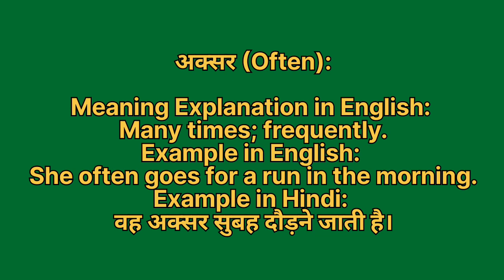Aksar ko english mein kya kahate hain | अक्सर को इंग्लिश में क्या कहते हैं | Aksar ki spelling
Aksar ko English me kya kahate hain
Aksar को इंग्लिश में क्या कहते है

अक्सर को इंग्लिश में often कहते हैं
Aksar ko English mein often kahate hain